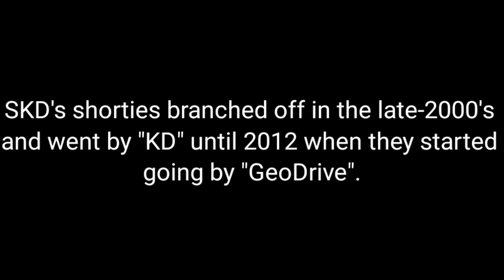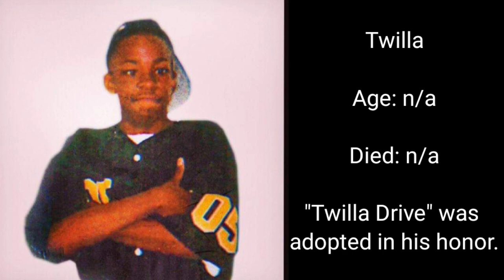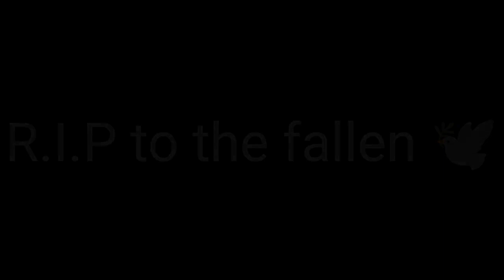Fallen SKD and GeoDrive Members